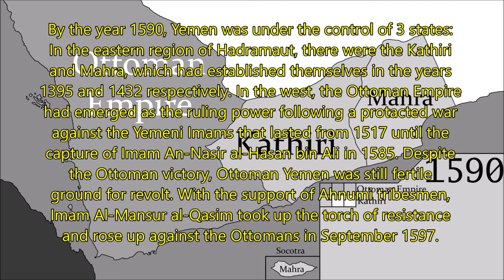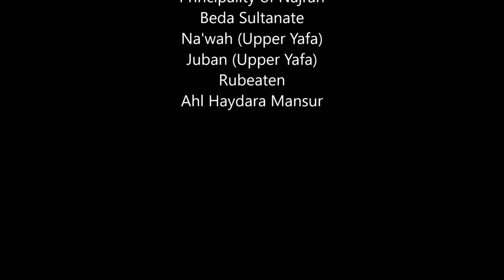History of Yemen (1590-2020): Every Year [4K]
Music and sources are in the credits.